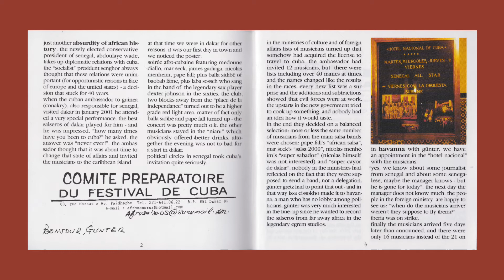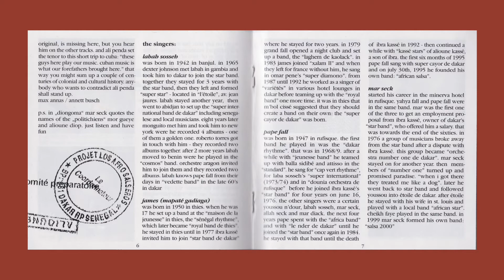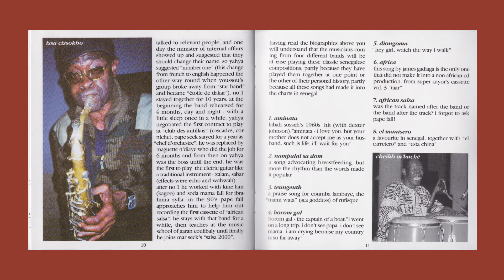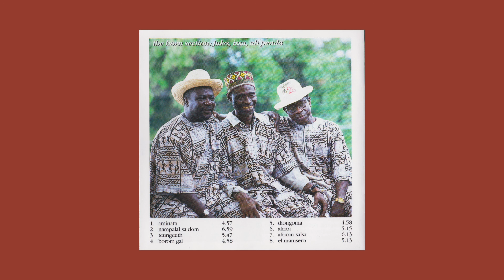los afro-salseros - african salsa African Salsa Mbalax mbalakh cuba yoruba Mambo Rumba Merengue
pam 407
los afro salseros de senegal en la habana

when günter gretz  heard in april 2001 about plans to send a group of senegalese salseros to cuba he was very enthousiastic - and very doubtful. but it all happened - and the result is convincing. this cd presents the singers labah sosseh, pape fall, james gadiaga and mar seck. they are accompanied by musicians selected from dakar's leading salsa orchestras. arranger was yakhya fall, ex- bandleader and guitarist of number one de dakar. there is no keyboard, there is no drum kit, but there are two trumpets, issa cissokho' sax, lots of percussion and a grand piano in beautiful dakar tuning.

salsa inna senegal

when the african influence in afro- cuban music is discussed, you soon read about the yoruba cults on cuba etc. but amongst african musical styles yoruba music has the least tendency to take up afro- cuban elements. so my idea is, that it probably was not the yoruba who influenced this new mixture in cuba, but all the other black slaves who were more at ease in assimilating the european styles proposed by the european musicians. in africa's recorded music you find   what may be called "african salsa" in the following countries, starting in the west: senegal, guinea bissau and conakry, mali, ivory coast, benin, the congos, kenia and tanzania. british colonies were obviously less affected than french ones - probably the latin sounds were closer to the french soul than to the british heart.

now when the "colon" brought shellacs of  mambos, rumbas and sones to the colonies to show the local black dance bands what was "à la mode" in paris, these musicians had no problems to hear the african part of the music - and to enjoy it.

senegal is a very good example of the attachment to afro- cuban music. this style of music had its ups and downs but always was present. when you  take a taxi- tour around all dakar venues presenting live music these days, salsa will be the prominent style. 1982 to 1995 m'balax was up front. i personnaly welcomed m'balax as a final turn away from colonial influences towards a truly senegalese music in my liner notes to ètoile de dakar's "absa gueye" (1984). hearing super cayor's new mix "salsa- mbalax" for the first time in 1995 reconverted me into a  fan of african salsa and i stipulate now that the salsa played in senegal is a truly local music. after all there is a fair chance that the "afro" part in afro- cuban music might have left africa from goree - right in front of dakar.

modern music in senegal was always open to foreign influence: elements of jazz, rock, blues and highlife mixed with wolof, manding and serer elements. although some musicians in the old days more or less copied foreign musicians (there was a senegalese johnny halliday):                the more sophisticated bands like "baobab", "number one" or "starband" carefully blended the new sounds into their local dish.